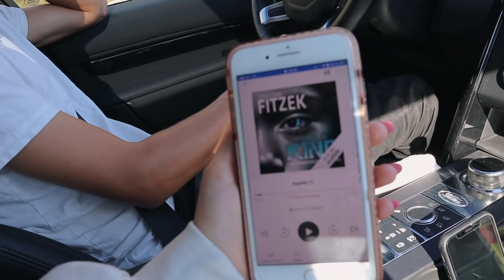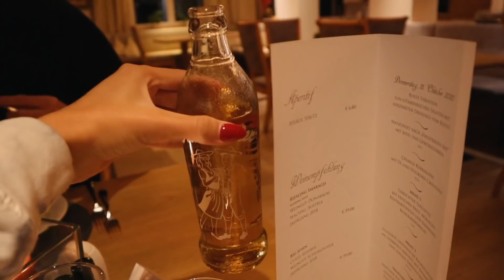Mini Trip nach Österreich mit Finn //Hannah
Ich habe mit meinem Freund einen Mini Trip nach Österreich gemacht und mitgefilmt.

Kamera : Canon eos 5 D
Vlog Kamera: Canon M50
Schnittprogramm : Final Cut Pro
Name: Hannah
Alter : 20

Ich hoffe Dir hat mein Vlog zum Trip nach Österreich gefallen :)
Ich wünsche Dir noch einen schönen Tag!
Hannah